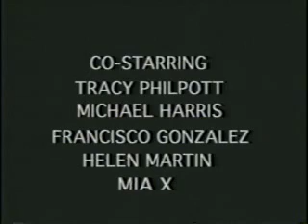Im Bout It - The Movie (Part 1) Master P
1997 Master P's Im Bout It The Movie